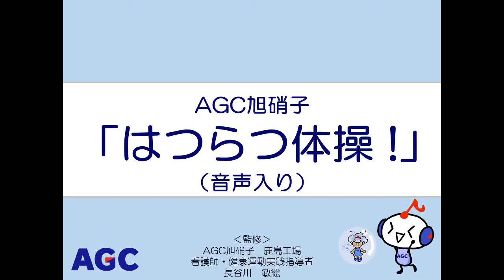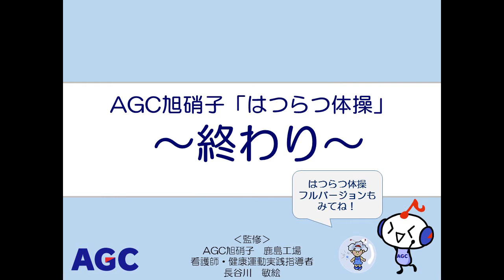AGC旭硝子はつらつ体操～説明編～